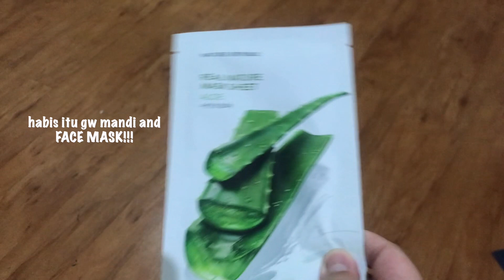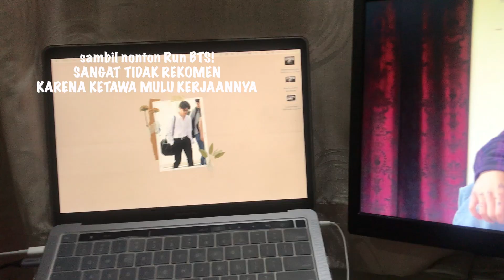A Uni Day of My Life | Indonesia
Halo semuanya! Jadi ini cuman hari gw sebagai mahasiswi. Gw bukan orang yang paling produktif di dunia ini dan yang pastinya bukan mahasiswi yang paling termotivasi. Tapi gw berharap kalian menikmati videonya. Peace!